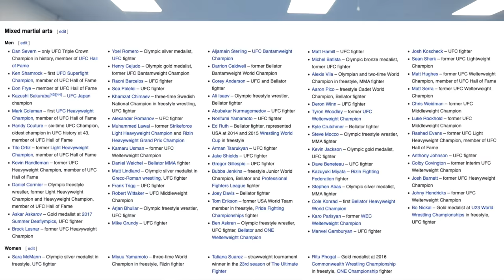Is Greco-Roman REALLY Best for MMA??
There's a theory that Greco-Roman is better for MMA, because of the similarities in stance. But is it true? I found out the answer, by using elementary school math on a questionable dataset. Which is more work than anyone else has bothered doing, so give me some credit!

(Metrolina MA does not necessarily endorse any views expressed in this video.)